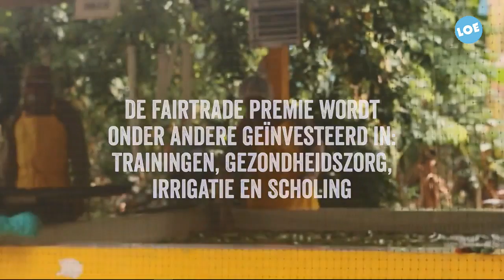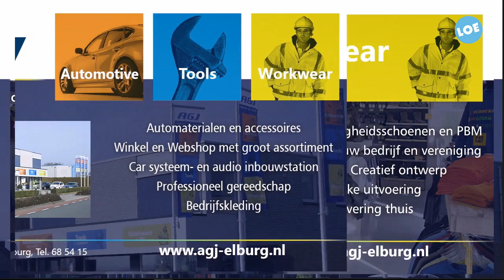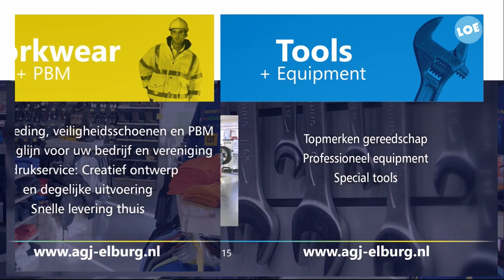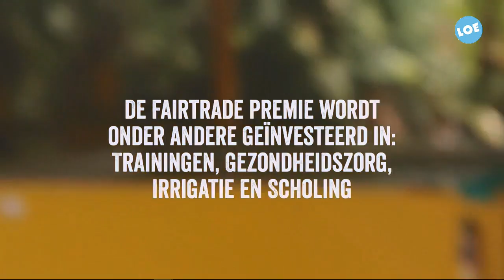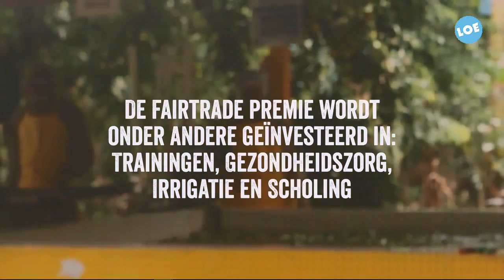Veluwecup 2016 OWIOS - ESC - LOE TV Elburg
De vierde wedstrijd om de Rabobank Veluwecup 2016 ging tussen OWIOS Oldebroek en de Elburger Sportclub  ESC. Eindstand 1-1